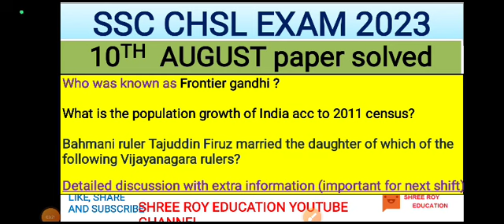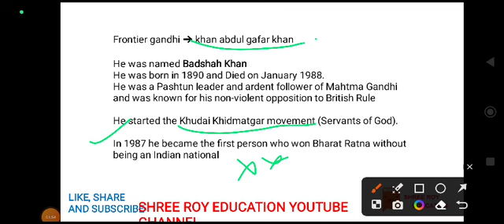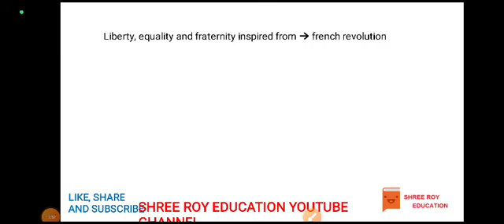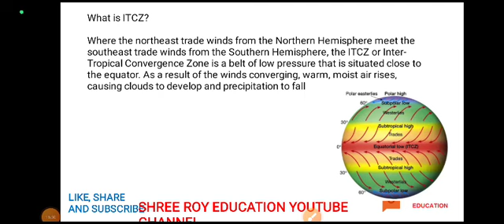10th august ssc chsl 2023 analysis| ssc chsl 10august 1st shift analysis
SSC CHSL 10 August 1st Shift Question | ssc chsl 10august 2ndshift analysis | ssc chsl analysis 2023
ssc chsl tier 1 today exam analysis
ssc chsl question paper 2023 analysis
ssc chsl tier 1 exam analysis 2023
ssc chsl tier 1 exam analysis today
ssc chsl tier 1 exam today
ssc chsl tier 1 exam review
ssc chsl tier 1 exam pattern

ssc chsl tier 1 exam review 2023
ssc chsl exam analysis
ssc chsl tier 1 exam review today
ssc chsl exam review 2 august
ssc chsl tier-1 previos year paper
ssc chsl tier 1 exam review first shift today
today exam review and analysis ssc chsl

ssc chsl previous year question paper
ssc chsl exam question paper 2023

ssc chsl today tier 1 exam review

ssc chsl analysis 2023 today 1st shift
ssc chsl 1st shift analysis
review chsl 2023 1st shift
ssc chsl exam review 2023 august paper review chsl 1st shift
ssc chsl 10august 1st shift analysis
ssc chsl 10 august 1st shift shift exam analysis today
chsl tier 1 shift 1 exam analysis
10 august 1st shift shift chsl
ssc chsl exam review 2023
ssc chsl 10 august 1st shift analysis
ssc chsl all subjects analysis today 10 august 1st shift